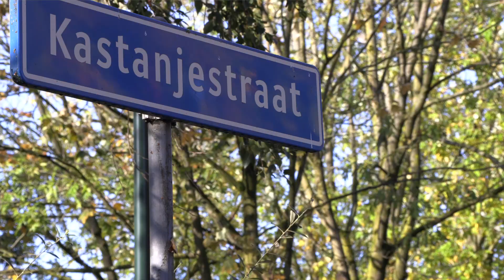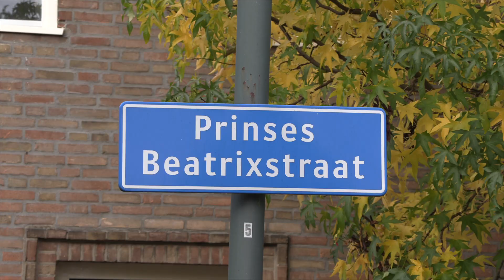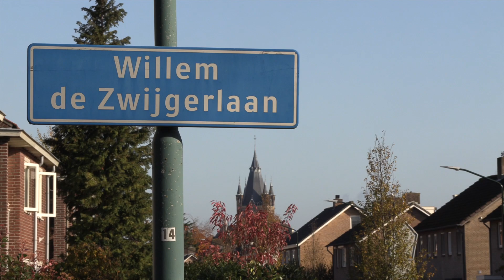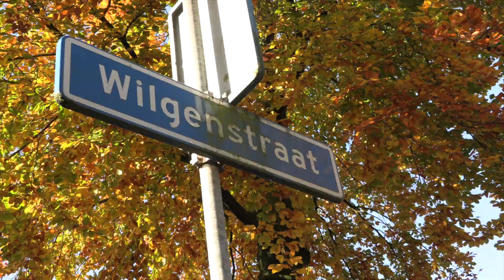Hoe denken bewoners over Oisterwijk West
Voor een bijeenkomst van bewoners van Oisterwijk West en bestuurders van de gemeente op 23 november 2019 in de Coppele, maakte Oisterwijk in Beeld een kort filmpje.

Oisterwijk in Beeld biedt een platform voor actuele en historische films en foto’s over Oisterwijk. Wij maken zelf films, maar ook relevante films en foto’s van anderen zijn welkom.